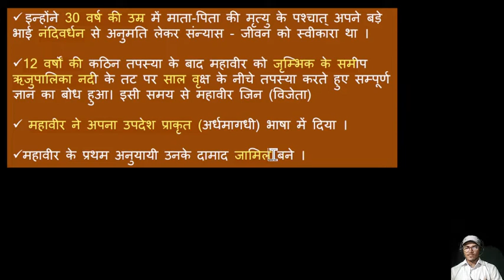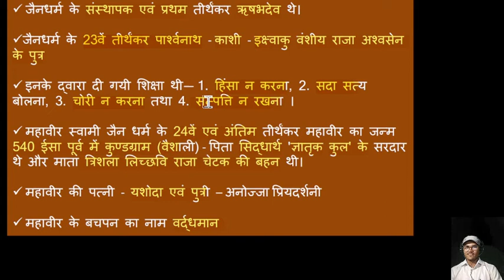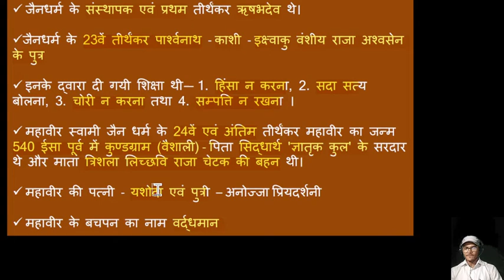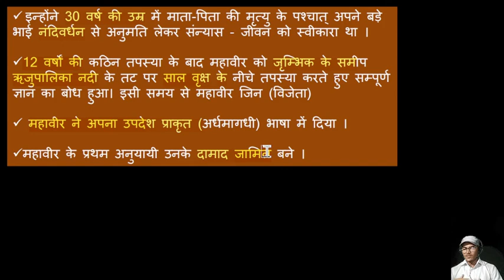प्राचीन भारतीय इतिहास जैन धर्म CHAPTER - 6 PART - 1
धर्म CHAPTER - 6
नीचे दिए गए लिंक पर क्लिक करके आप मेरे TELIGRAM CHANNEL से जुड़ सकते हैं जहां आपको सभी नए videos' और NOTS ,  METRIAL PDF
प्राप्त होंगे...

Hi FRIENDS,,,

MOHARRUM EDUCATIONAL ACADEMY में आप सब का स्वागत है ।

I am moharrum... आज आपको सिर्फ मेहनत ही नही बल्कि smart work करने की जरूरत है इसलिए मैं आपको (smart concept) साथ मे concept को बेहतर करने के लिए  questions provide करूँगा। Specially for: UPSC , CGPSC,  Railway, SSC,

THANKS,,,,
MOHARRUM EDUCATIONAL ACADEMY

कोशिश कर, हल निकलेगा
आज नहीं तो, कल निकलेगा.
अर्जुन के तीर सा सध
मरूस्थल से भी जल निकलेगा.
मेहनत कर, पौधों को पानी दे
बंजर जमीन से भी फल निकलेगा.